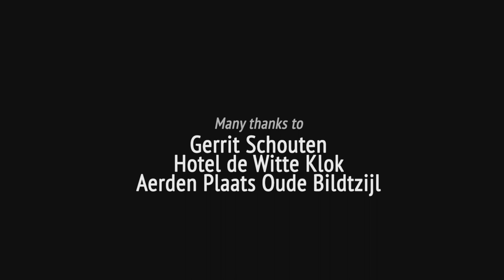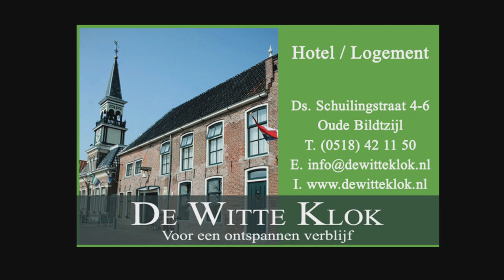"Als een Mes door de Boter" - GROF | 48HFP Leeuwarden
Georgios & Robin Op Filmvakantie presenteert:
"Als een Mes door de Boter".

Een film gemaakt met een crew van twee man.

Nominatie:
Beste Cinematografie

Winnaar:
- Beste Regie
- Beste Muziek
- Beste Actrice
- Beste gebruik van het karakter

Verplichte elementen:
GENRE: Horror
PROP: Handtas
DIALOOG: Snel, duik onder het bureau
KARAKTER: Fredau Buwalda, Armpjesworstelaar